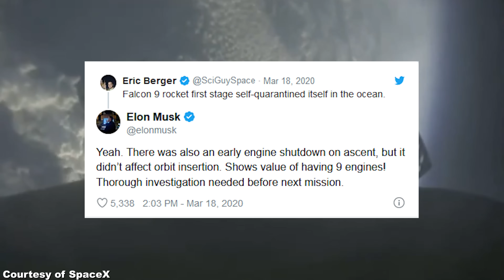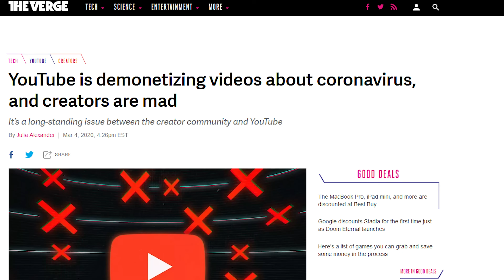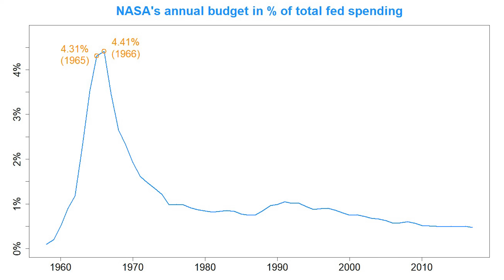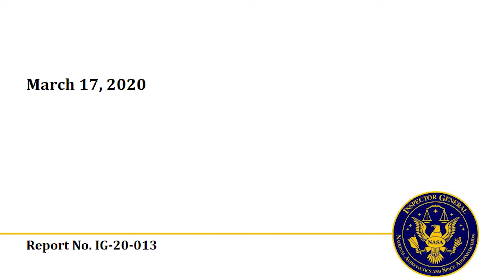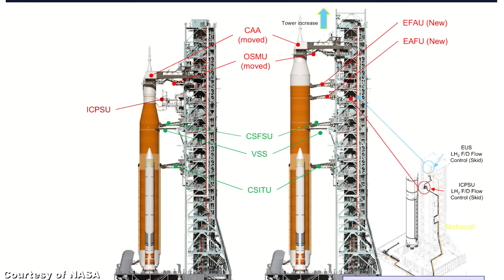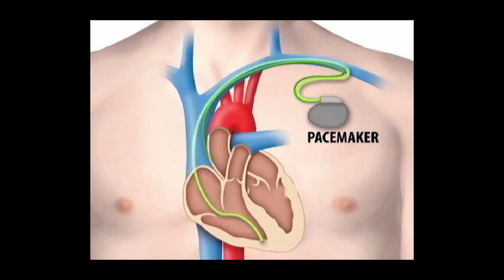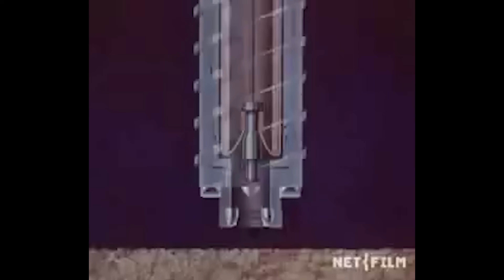SpaceX Starship & Starlink News, Artemis Lost Forever Due To Virus?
We explain why SpaceX's Falcon 9 rocket failed to land on the drone ship after its latest successful deployment of another 60 SpaceX Starlink satellites. Of course we also cover the current SpaceX Starship fleet status at SpaceX Boca Chica factory, as well as NASA's various moon, Mars and this time even Venus missions.

1:14 Due to the premature shutdown of one Merlin engine, SpaceX lost a Falcon 9 B1048 booster during the latest deployment of SpaceX Starlink satellites. However, this shouldn't delay the SpaceX Starlink internet coverage for North America by end 2020.
3:33 The current health crisis won't delay Spacex crewed dragon launch date in May 2020.
4:28 As for Spacex Starship news, Starship SN2 passed the cryogenic pressure test. A Spacex Starship raptor engine is being installed into the prototype Starship SN3, which could even perform a short Spacex Starship test flight in a few weeks.
5:45 Unlike the positive SpaceX Boca Chica news, NASA has completely shut down their work on the SLS and Orion due to the current health crisis. For the same reason NASA probably won't receive enough funding for their 2024 Artemis crewed moon landing mission in the next years.
8:09 NASA's office of inspector general just reported that the mobile launcher, which will carry NASA SLS Block 1 from the assembly facility to the launchpad, will cost almost 1 billion dollars. Hence we really expect SpaceX Starship will land humans on the moon in the next years before NASA does.
10:11 NASA's 2020 Mars rover, Perseverance, is still scheduled to launch in July, and will carry a flying drone exploring Mars from above for the first time.
11:44 NASA is planning to send a new probe to the surface of Venus.
14:37 NASA released a new list of spin-off technologies from space exploration, which once again proves that pursuing spaceflight also benefits life on earth a lot.
15:45 Russia plans to send a new robotic lander to the south pole of the moon in October 2021.
16:45 Unfortunately, China's first attempt to launch their new generation Long March 7A rocket ended in failure. But China still plans to launch their first Mars mission in 2020.

Our prediction of the Crew Dragon Demo-2 launch date as mid 2020 from last year September:

NASA Inspector General's office report on the costs for the SLS mobile launcher: